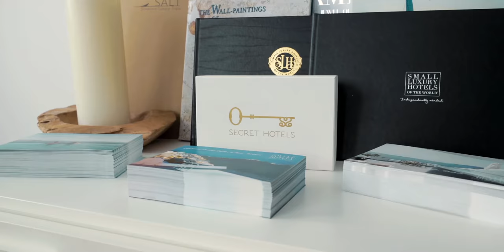SANTORINI SECRET SUITES & SPA 2019